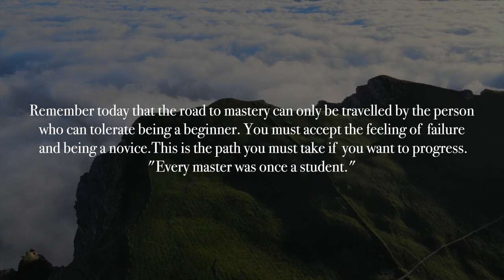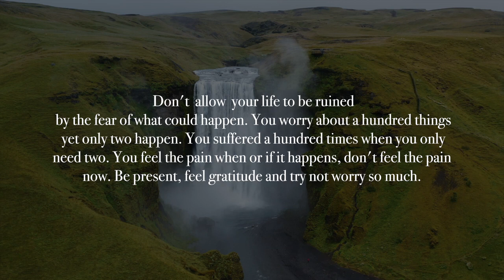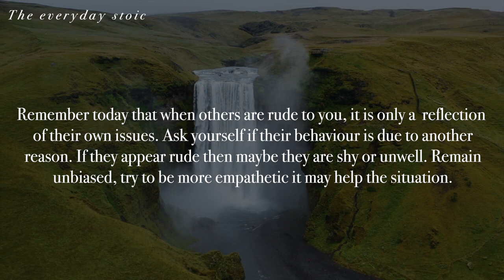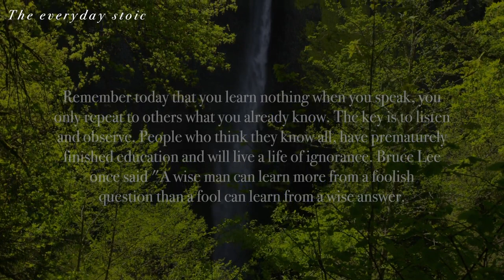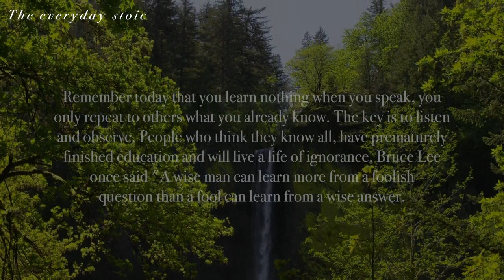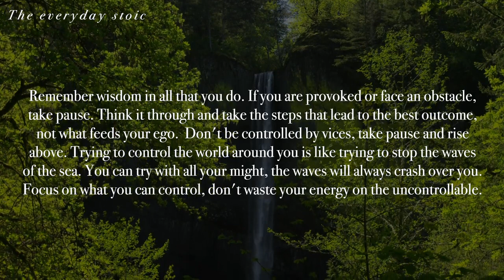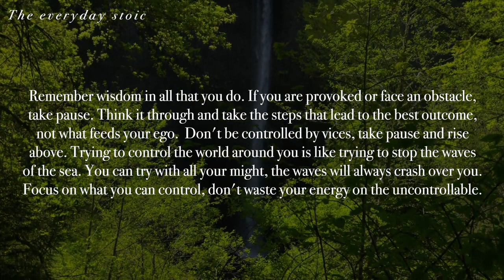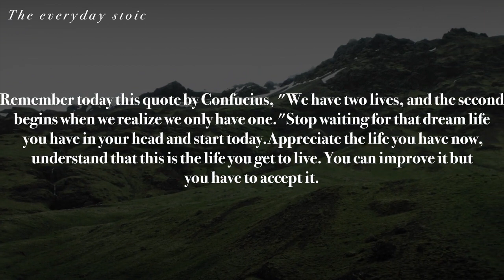BECOME WISE - Stoic Affirmations 'listen for week to develop the character'